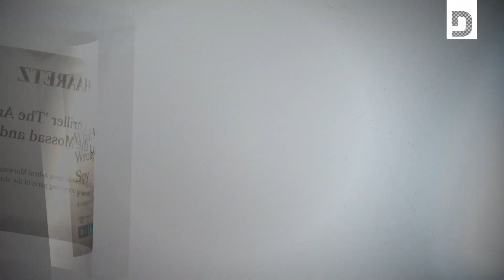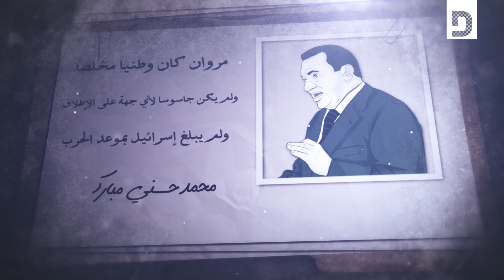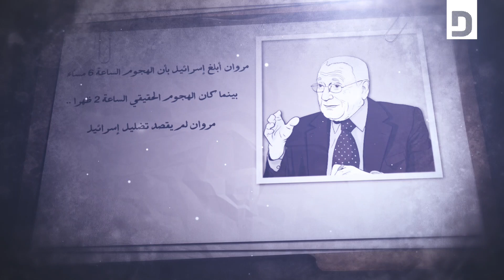ashraf marwan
Mohamed Ibrahem
Video Editor
"derwazanews"